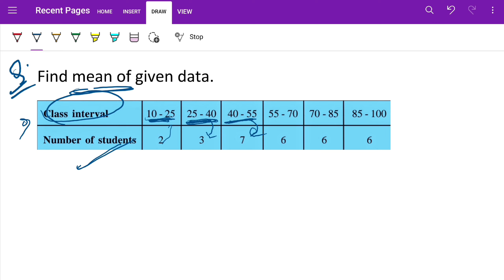CLASS -10th Ch-14 STATISTICS, DIRECT METHOD MEAN NIKALNE KE LIYE kaise aur kab lagaye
CLASS -10th Ch-14 STATISTICS, DIRECT METHOD kaise aur kab lagega
In this video I will teach you all how and when direct method is used to find mean in an easy way with example based on latest CBSE pattern